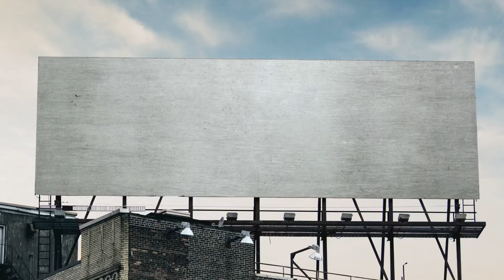Dile adiós a la corrosidad con Corrotec Premium | Pintuco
Te presentamos nuestra nueva marca Corrotec para mantener los metales vivos y fuertes por más tiempo. Encuentra preparadores de superficie como wash primer y pintóxido, pinturas para altas temperaturas y anticorrosivos o bases para la protección de la corrosión en los metales en químicas alquídicas, acrílicas y epóxicas.